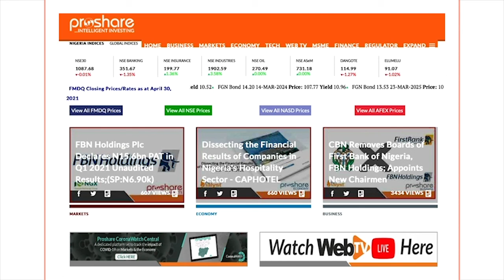The Brief: May 3rd to May 8th, 2021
This edition of "The Brief" brings you key economic  developments that occurred in the week ended May 1st, 2021.

It also features some of the key business, economic and market events to watch in the new week.

Watch Video Courtesy WebTV NG